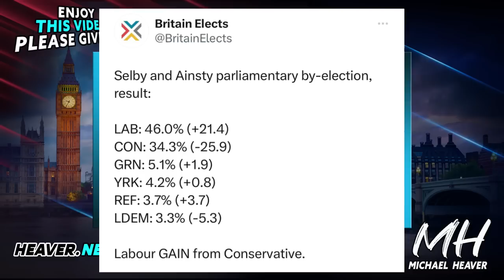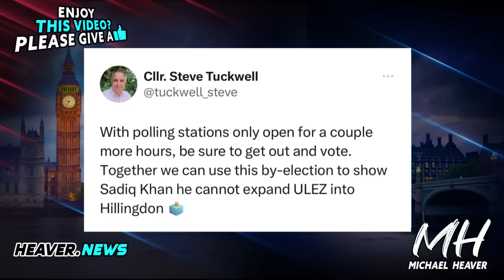Labour Suffer SHOCK By-Election Defeats